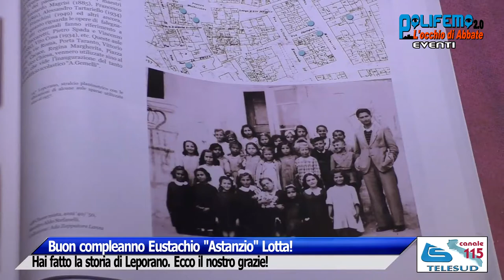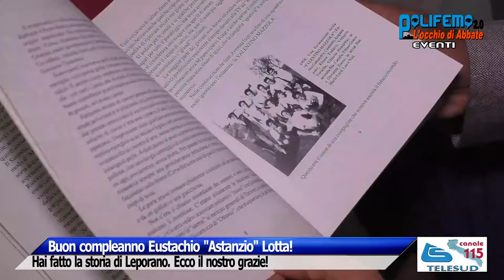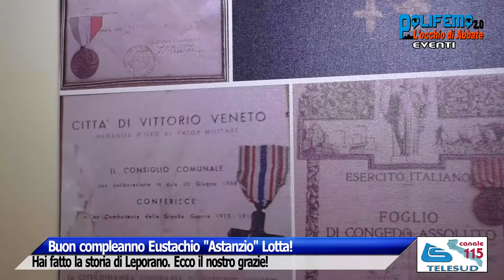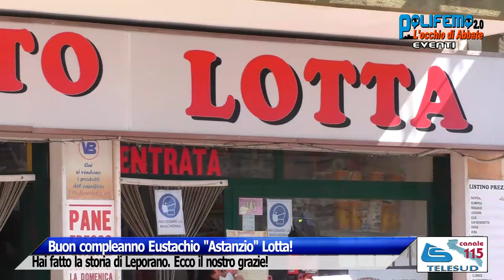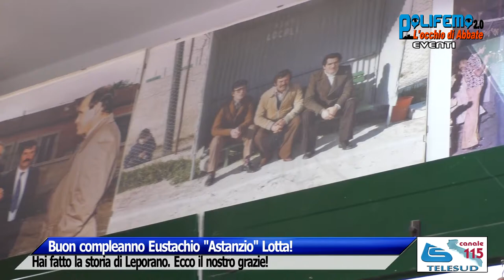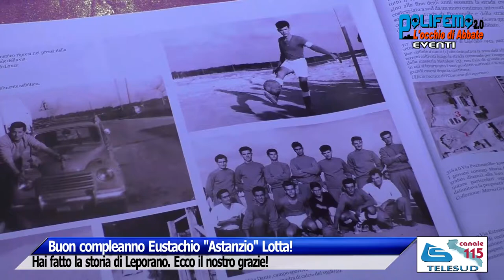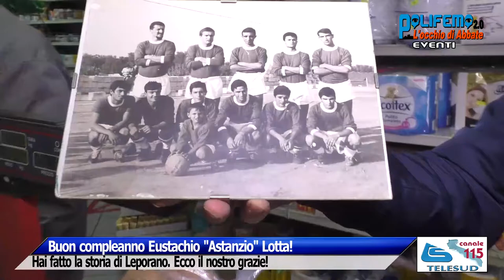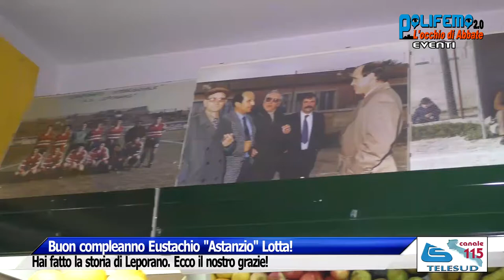Buon compleanno Eustachio "Astanzio" Lotta! Hai fatto la storia di Leporano. Ecco il nostro grazie!